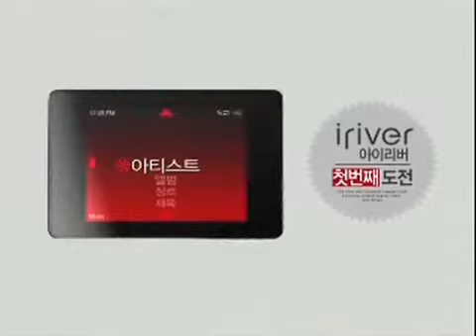[CF/ Digital ] 김태희 아이리버 첫번째도전편 / 20s. 2006.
[TVCF / CM / TV광고]